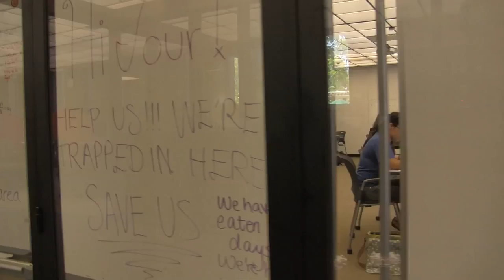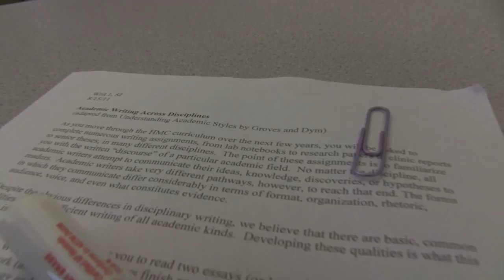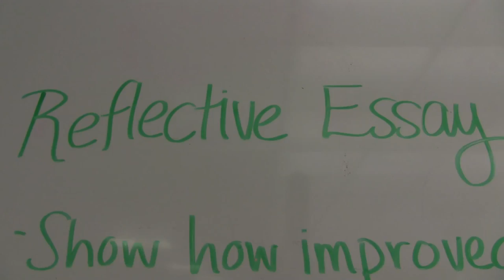Summer Institute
HMC's Summer Institute helps position incoming freshmen for academic and personal success.